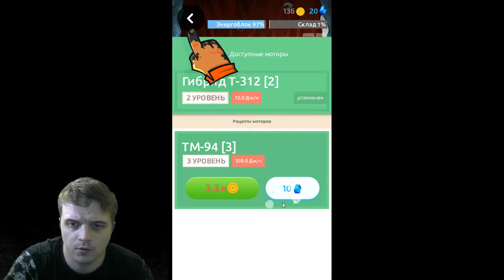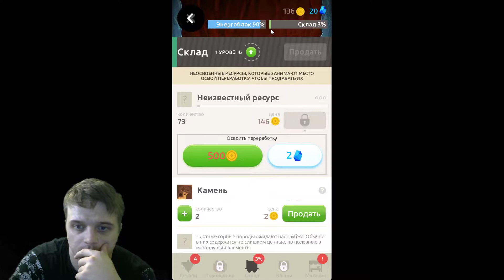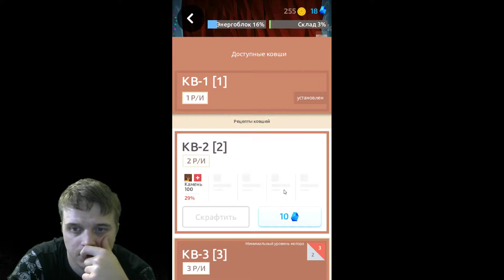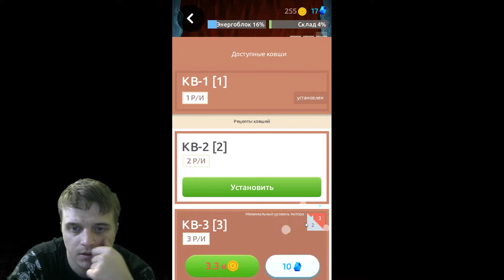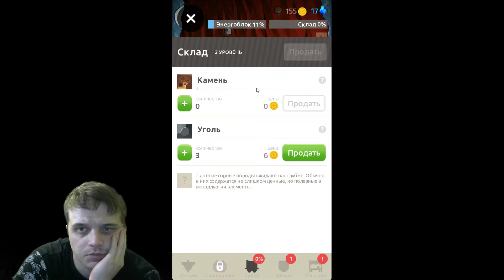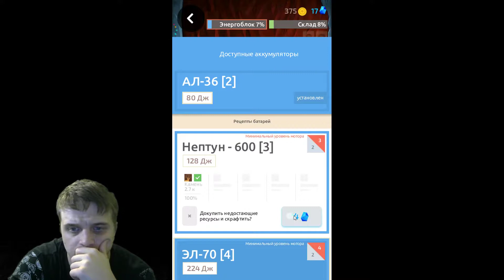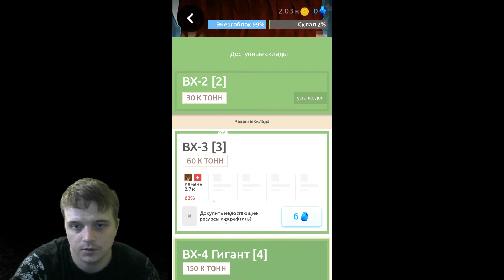Бурило — стратегия под землёй ►Обзор,Первый взгляд,Геймплей,Gameplay